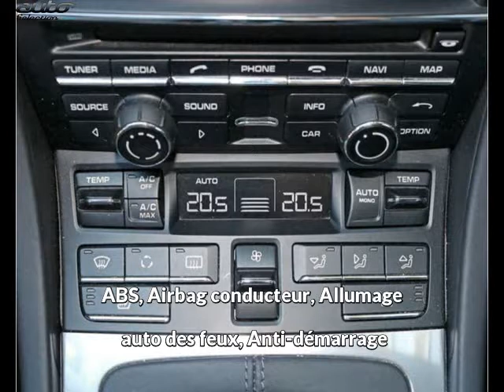Porsche 911 type 991 occasion visible à Beaupuy présentée par Lb automobiles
Cette Porsche 911 type 991 occasion disponible à Beaupuy dans le 31 est mise en vente par Lb automobiles - 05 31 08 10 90 - tous les détails sont